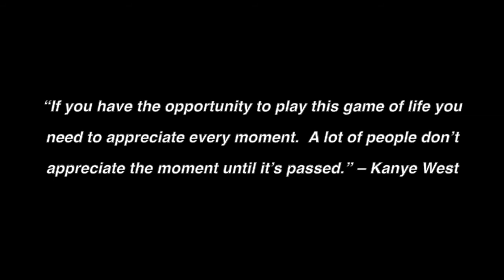A 2D Yoga Flow inspired by Kanye West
I love this song by Kanye West! It moves me every time I listen to it. Also pay special attention to the quote at the end which is also by Kanye West. Take a few moments to think about what that quote means to you.

Be Blessed!
2D Pole & Fit
11392 Livingston Road
Fort Washington, MD 20744